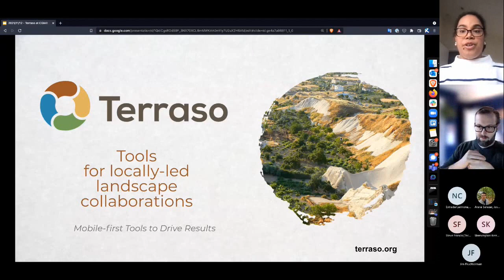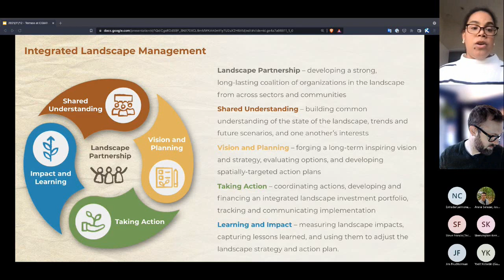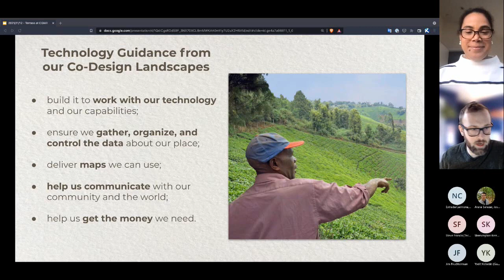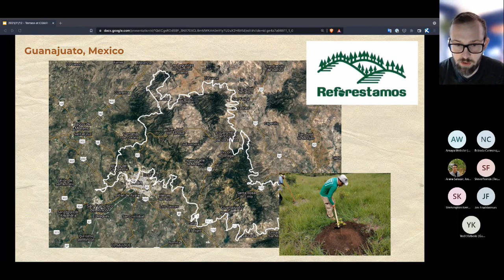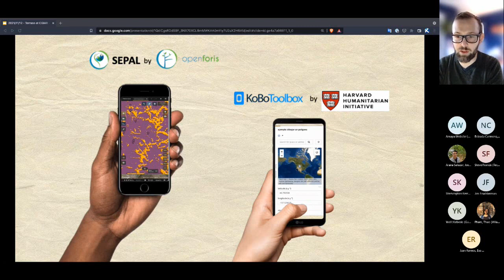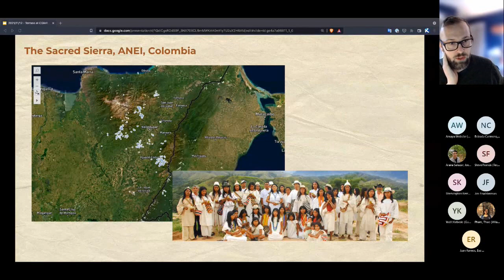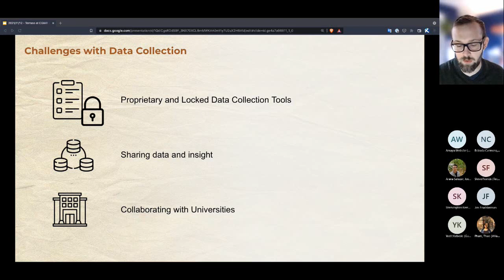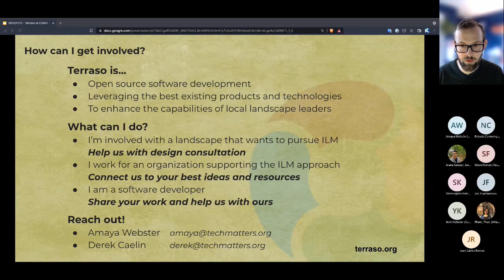Terraso - A powerful open source technology platform for supporting landscape management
Achieving landscape-wide change is accelerated by effective technological support. Join us to learn how Terraso - a digital platform supporting locally-led landscape collaborations – is working with community leaders worldwide. Terraso, which is being built by Tech Matters as part of the 1000 Landscapes for 1 Billion People initiative, is identifying the challenges that landscape leaders face across contexts. More importantly, Terraso is co-developing with them a toolbox that is relevant, fit to purpose, and enables effective landscape management. Enjoy!